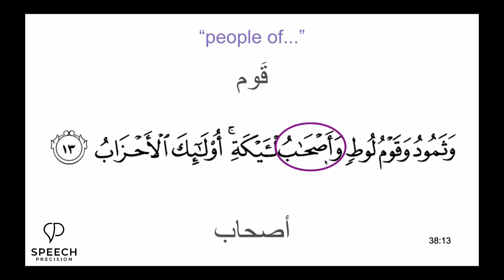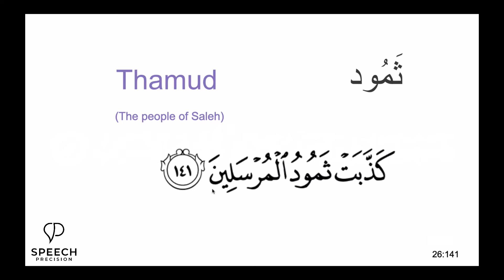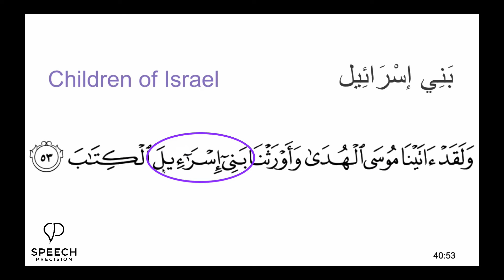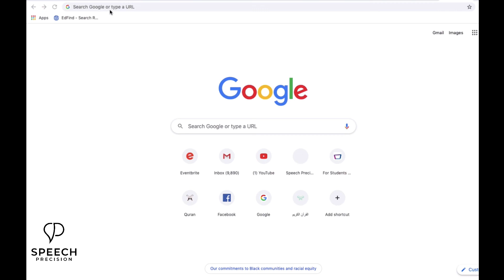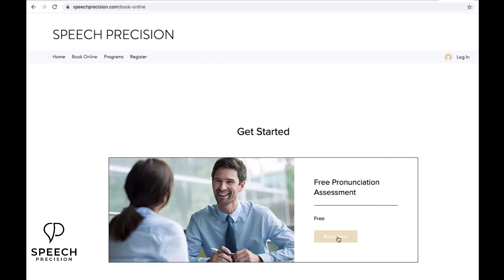How to Pronounce Common Words in the Quran - Groups of People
In this video we will go through how to pronounce words related to groups of people that come up frequently in the Quran. Once you memorize how these words look and sound, you'll be able to breeze through them when they come up in your reading.

If you would like to improve your Quran reading and pronunciation, to sign up for your free pronunciation assessment.